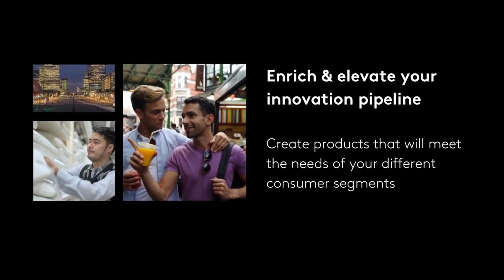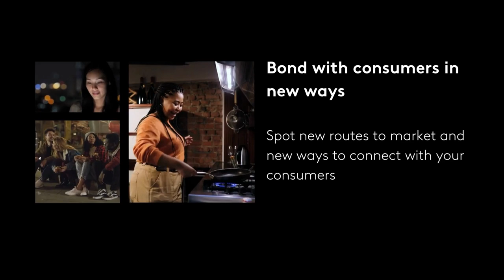Kantar Digital (Dx) Analytics Digital Mirror Video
Extract the context behind consumer behaviour for different segments through social data analytics